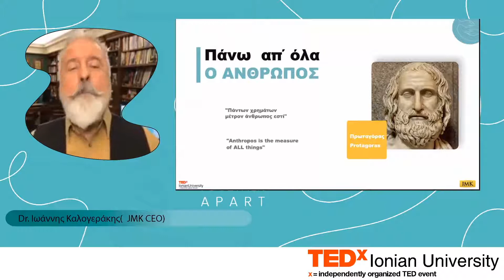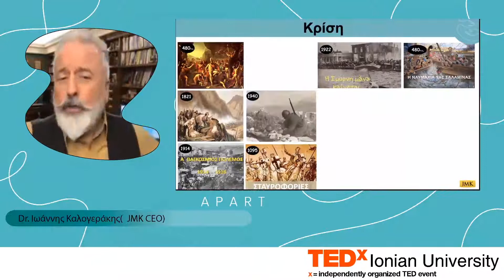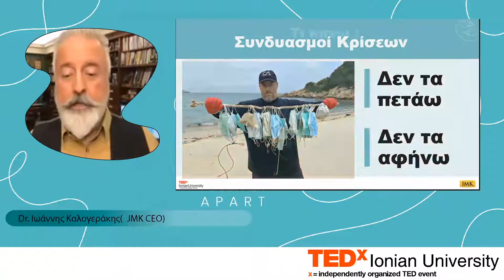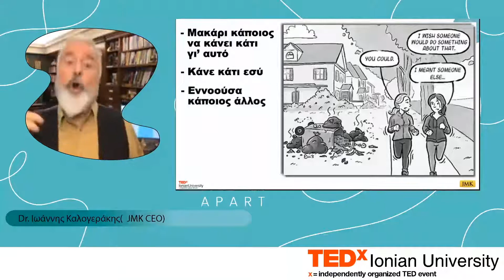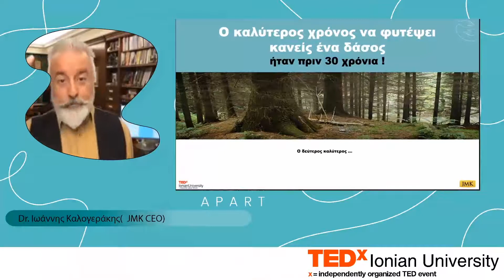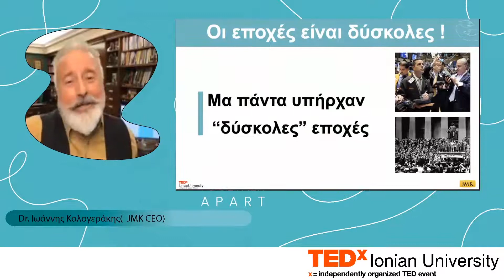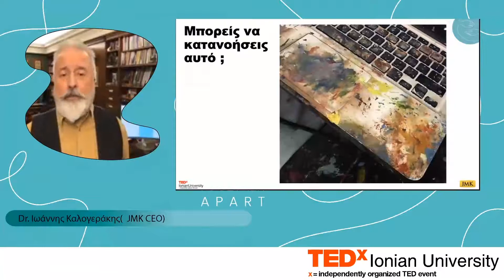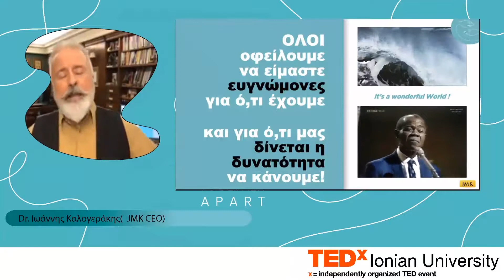Dr. Ioannis Kalogerakis- Τogether Αpart | TEDxIonianUniversity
Ας θυμηθούμε το πρώτο virtual session του TEDxIonianUniversity καθώς η ομάδα ετοιμάζεται για το δεύτερο together- apart!

Ήταν ιδιαίτερη τιμή και χαρά να έχουμε ως ομιλητή τον Δρ. Ιωάννη Καλογεράκη, CEO JMK.

Στην ομιλία αυτή παρουσιάζεται η Ανθρωποκεντρική Προσέγγιση στη διαχείριση κρίσεων. Παρουσιάζεται μια νέα οπτική γωνία αντιμετώπισης, όπου με απλή και λογική συνεπαγωγή μεταφράζεται σε κινητοποίηση σκέψης και πράξης. Κυρίως δε, δίνονται τα κίνητρα και το ‘γιατί’ οφείλει ο κάθε άνθρωπος να αγκαλιάσει αυτή τη νέα οπτική γωνία διαχείρισης της όποιας κρίσης. Ουσιαστικά δίνονται απαντήσεις στις 3 βασικές υποσυνείδητες ερωτήσεις:
1. Τι να κάνω εγώ;
2. Γιατί να το κάνω εγώ;
3. Πείσε με να το κάνω τώρα!
Μια μεθοδολογία που ο καθένας μας αξίζει να μάθει, να κάνει και να μοιραστεί και με άλλους.